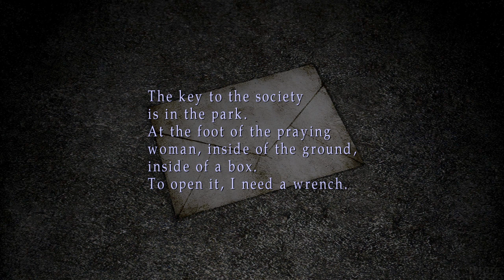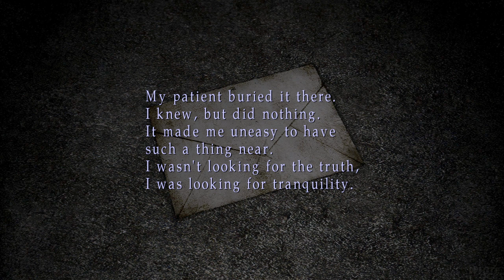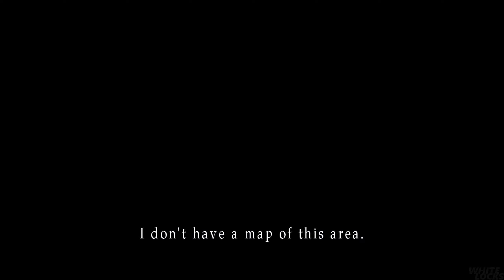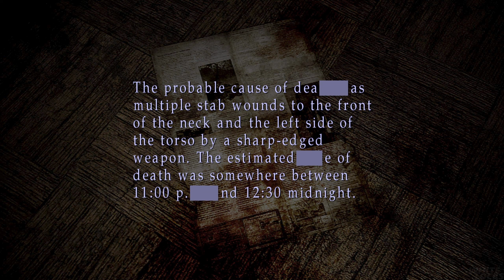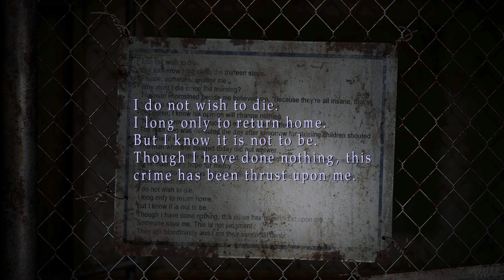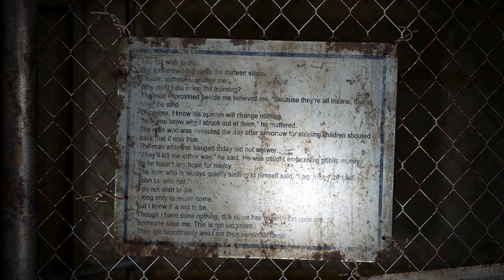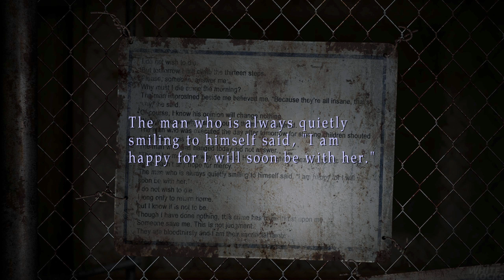Silent Hill 2 Enhanced Edition Story Playhrough Part 4 (1440p60)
Hello ladies and gentlemen and welcome to my Silent Hill 2 Enhanced Edition Story Playhrough, sit back, relax and I'll hope you'll enjoy it!